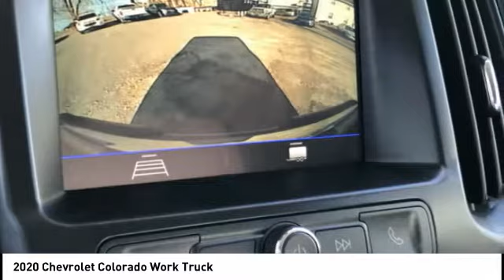2020 Chevrolet Colorado Highland IL 33758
2020 Chevrolet Colorado Work Truck

Recent Arrival! $2,289 off MSRP! 2020 Chevrolet Colorado Work Truck 4D Crew Cab V6 4WD Satin 17/24 City/Highway MPG